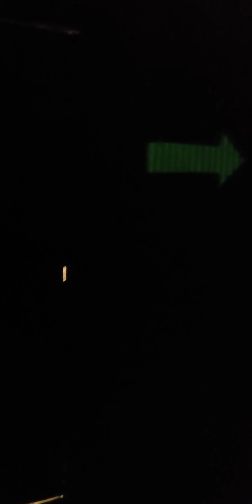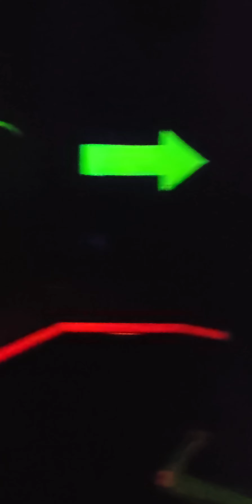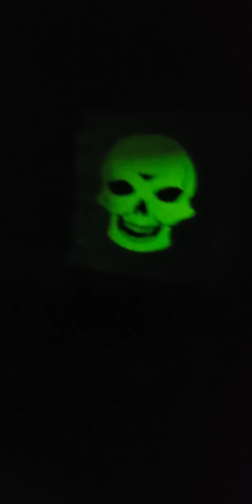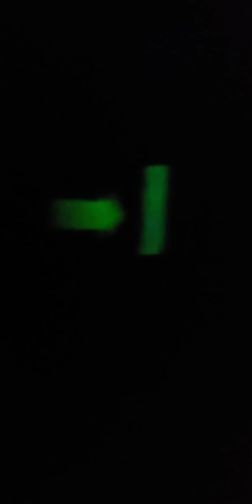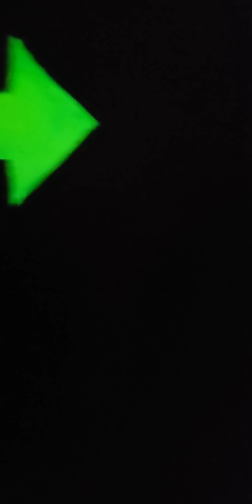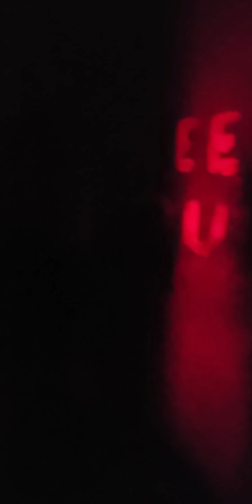Indiana Beach | Dr. Frankenstein's Haunted Castle | Complete Walkthrough | Vertical Video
Esse vídeo faz parte do relato de visita ao Indiana Beach, Monticello, EUA

World Riders
por Raphael Figueiredo
Viajando por parques de diversões e montanhas-russas do mundo